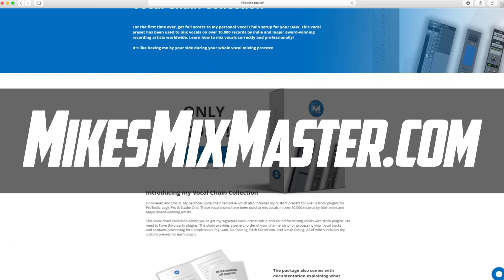Vocal Preset Collection - Pro Vocal Presets for FL Studio, Logic Pro, Ableton LIVE and Pro Tools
Discover the ultimate vocal production tool with our expertly designed Vocal Chain Collection, a must-have for any serious music producer. This collection features meticulously crafted custom presets for over eight stock plugins, ensuring compatibility with leading DAWs including ProTools, Cubase, Logic Pro, FL Studio, Studio One, and Ableton LIVE. Trusted by both indie and major award-winning artists, these vocal chains have been instrumental in mixing vocals on over 10,000 records, delivering top-tier, professional-quality results.

Comprehensive and Versatile

Our Vocal Chain Collection is designed to elevate your vocal mixes to professional standards without the need for expensive third-party plugins. This comprehensive suite provides a structured approach to processing your vocal tracks, incorporating essential elements such as Compression, EQ, Gain, De-Essing, Pitch Correction, and Noise Gating. Each preset within this collection is finely tuned to offer a balanced and polished sound, replicating the signature setup that has been a staple in numerous hit records.

Detailed Documentation and Mixing Tips

To ensure you make the most out of this powerful tool, the package includes detailed documentation. This guide breaks down the function of each plugin and explains its role within the channel strip, providing clear and concise instructions. Additionally, the documentation is packed with professional mixing tips, helping you to understand the intricacies of each process and how to apply them effectively to your projects.

Free Mixing Cheat Sheet

Every download of the Vocal Chain Collection comes with an invaluable mixing cheat sheet, absolutely free. This cheat sheet focuses on one of the most critical aspects of mixing music correctly: equalization (EQ). Understanding how to use an EQ to balance and enhance your audio is crucial for achieving a professional sound. The cheat sheet provides a visual guide to the frequency scale, helping you identify where your recordings sit and how different frequencies interact within your mix. This tool is designed to help you spot and resolve frequency clashes, ensuring your mix is clear, balanced, and ready for the mastering stage.

Immediate Access and Compatibility

We understand the need for speed and efficiency in music production, which is why we offer instant download access. As soon as your order is completed, you’ll receive a download link, allowing you to start using the Vocal Chain Collection immediately.

System Requirements

To use this product, you must own a licensed copy of one of the following DAWs: Logic Pro X, Presonus Studio One Professional, Cubase, FL Studio, Ableton LIVE, or Pro Tools. Please note that while we do not provide technical support for these DAWs, our detailed documentation should help you seamlessly integrate the presets into your workflow.

Hear the Difference

Curious about the impact of our Vocal Chain Collection? Listen to before and after audio samples here to experience the transformation these presets can bring to your vocal tracks

Transform your vocal mixes and achieve a professional sound with the Vocal Chain Collection—your all-in-one solution for high-quality vocal production.